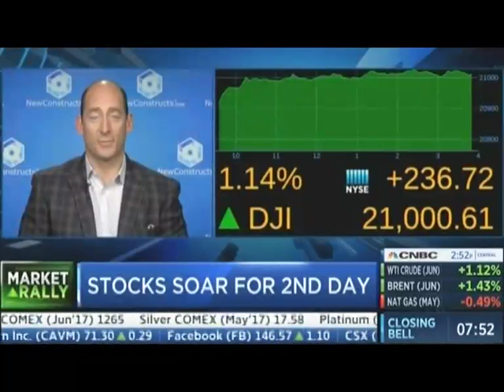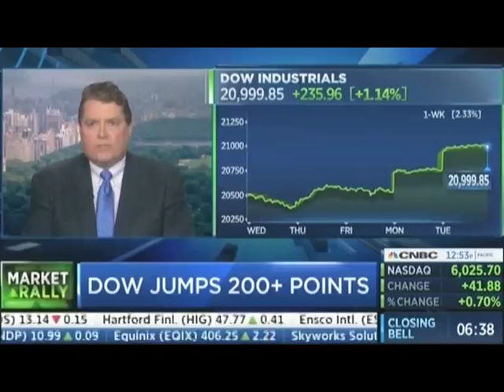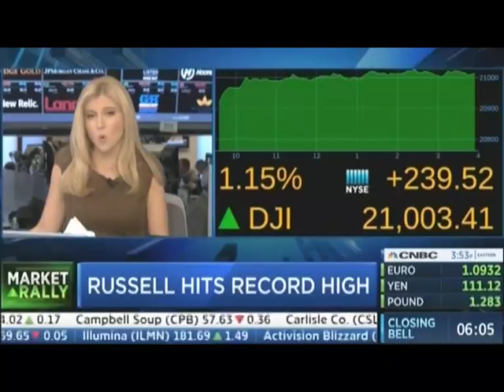David Trainer Discusses Chipotle's (CMG) Valuation on CNBC’s Closing Bell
David Trainer appeared on CNBC's Closing Bell on April 25, 2017 to discuss Chipotle’s valuation and the implied market expectations embedded in the stock price.